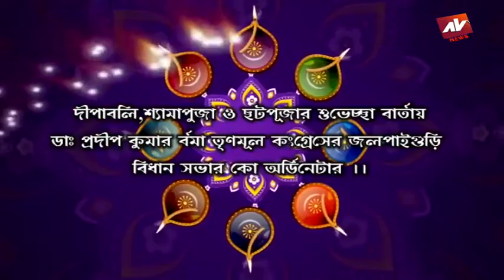DR PRADIP KUMAR BARMA